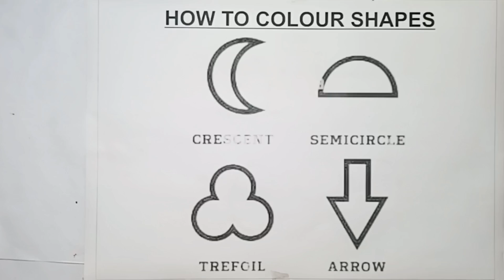Shapes drawing, Colors for kids | Toddler Learning videos, 2d shapes song, preschool learning - 91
Triangle
octagon
oval
circle
heart
star
Pentagon
square
shapes
heptagon
rhombus
parallelogram
trapezoid
learn shapes
2d shapes
learn colors
2d shapes for kids
shapes drawing